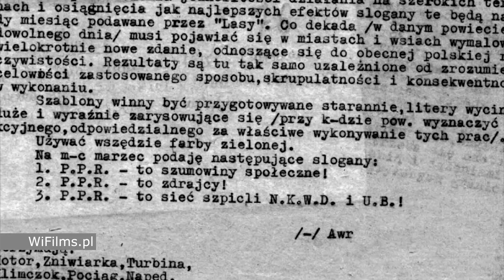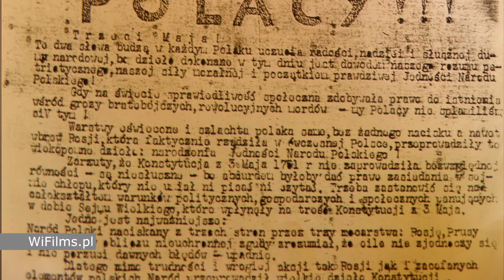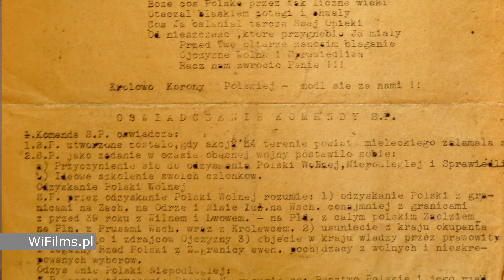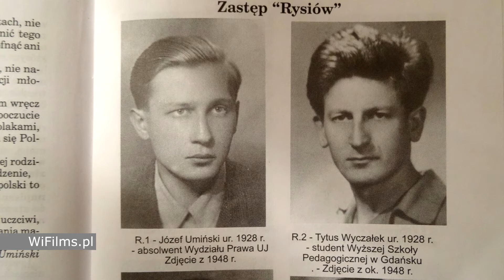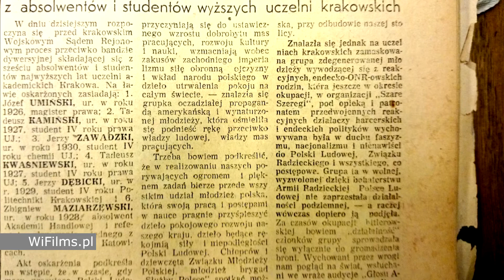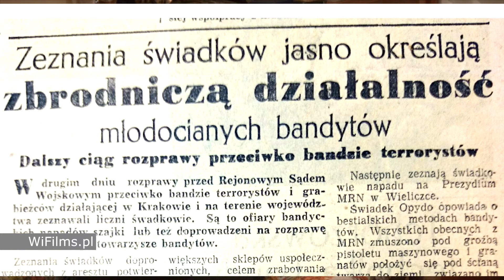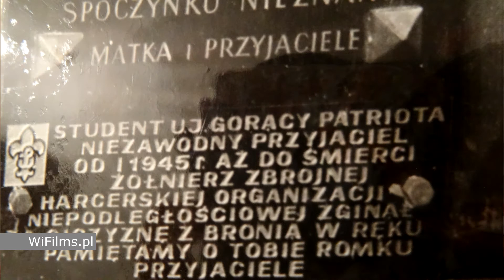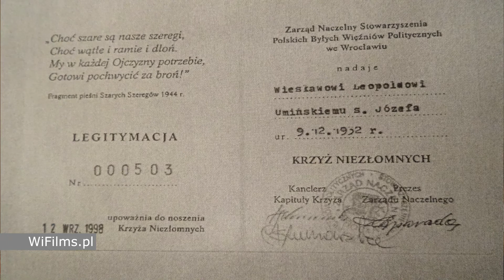Wiesław Umiński Żołnierz Niezłomny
wywiad z Panem Wiesławem Umińskim przeprowadzony 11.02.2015 r. w Piekarach Śląskich
Pomysłodawcami filmu są :
Komitet Organizacyjny Obchodów Dnia Żołnierzy Wyklętych:
Tomasz Berger,Karol Chwastek,Klaudia Franiel,Michał Muszalik
kamera i montaż: Marcin Strzelecki